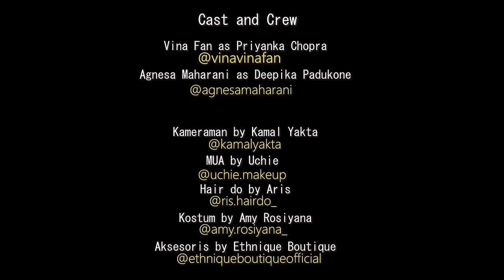PINGA - BAJIRAO MASTANI - VINA FAN PARODI INDIA RECREATE VERSI INDONESIA